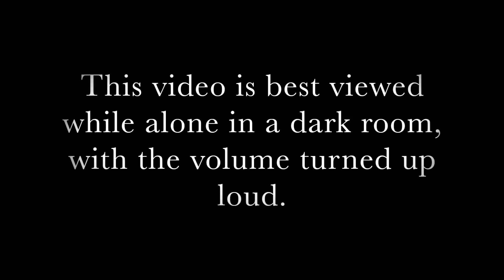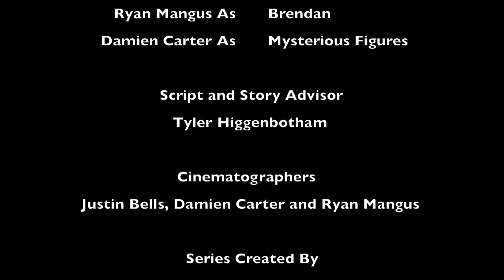Get Out Alive - Back In Town Productions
When a young man awakens in an unfamilar room in total darkness, he finds a note nearby that tells him he is in danger. To make it out alive he must search a creepy, abandoned house for two keys. If he finds the keys and exits the house in time, he will be "rewarded". If he doesn't find the keys and make it out in time however...he dies.